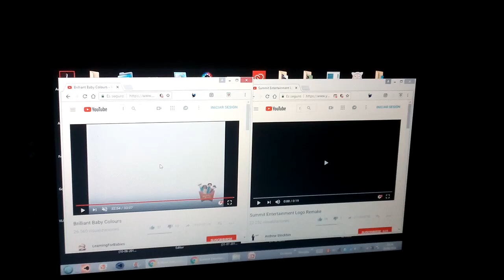Firefly Entertainment VS Summit Entertainment (2)